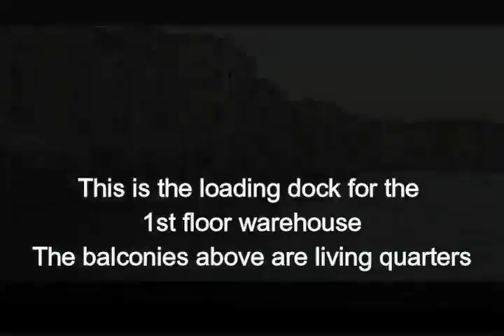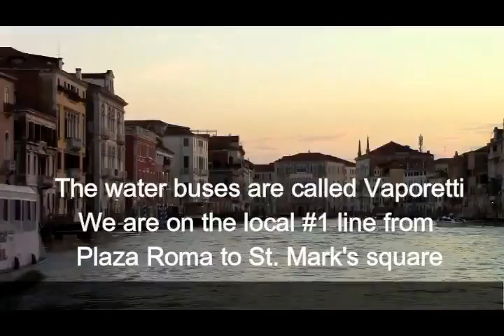Prevent Physician Burnout - Cruising the Grand Canal in Venice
One of the keys to preventing physician burnout and maintain the passion in your relationship is quality vacation time.

The secret is to build two week vacations into your extended calendar and knock off a bucket list item or two every year.

Here is a video of my wife, Sherri, and I touring the Grand Canal in Venice at sunset on the day after the solstice. Magic.

You can do this too.

Look as far out on your schedule as you  need to find two weeks you are comfortable blocking off for a vacation.
Mark the time off on your calendar.
Buy the tickets if at all possible - put some skin in the game here!

Prevent physician burnout with these family vacation secrets.

Dike Drummond MD is the CEO of TheHappyMD.com, author of the book, "Stop Physician Burnout - what to do when working harder isn't working", creator of the research-proven One Minute Mindfulness Training. He has over 1600 hours of one-on-one physician coaching experience and has delivered trainings to organizations such as TEAM Health, the Minnesota Medical Association, Kaiser Northwest, the AAFP Scientific Assembly and many more.